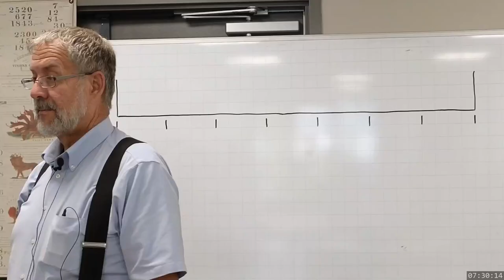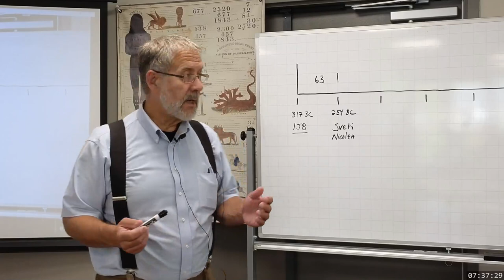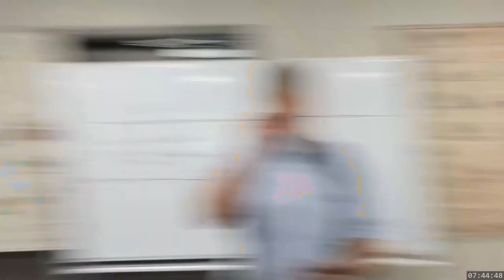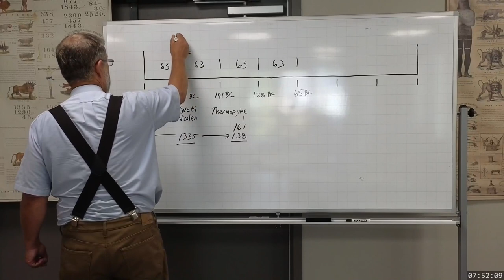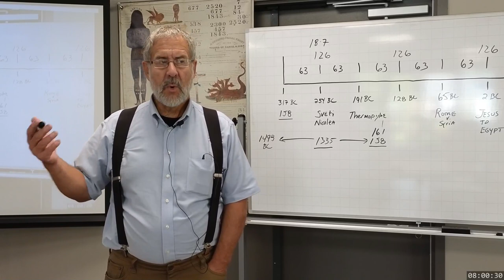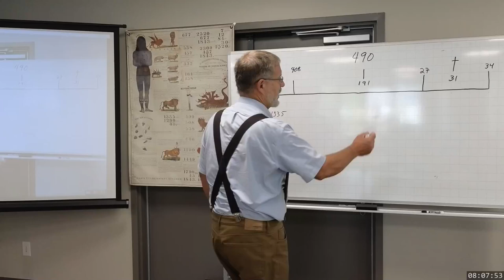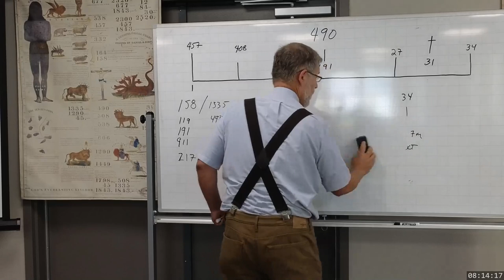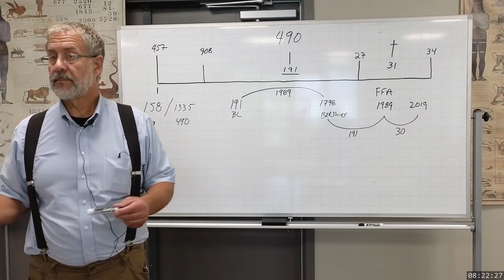2023 07 28 0730 Symbols - Dwight Howard